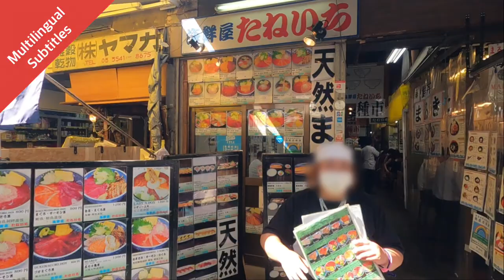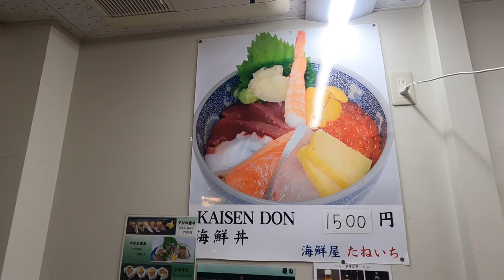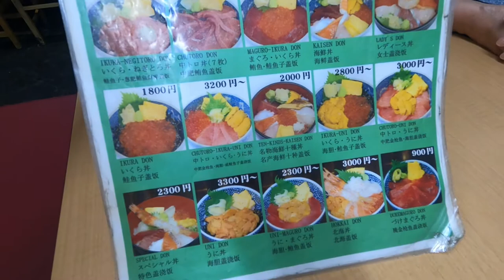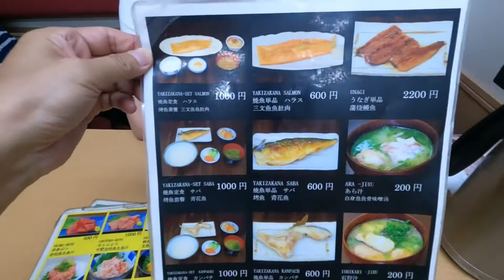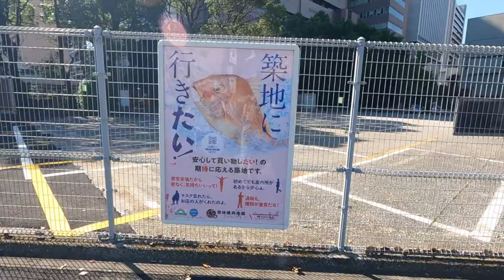Tsukiji Taneichi - kaisendon : rice bowl topped with seafood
This restaurant, they offer everything they can, including sushi rice and a la carte dishes, as “homemade” as possible.
Since each dish is carefully prepared, single dishes are also very popular!
This restaurant, which is popular for its carefully selected fresh seafood, the kaisendon (rice bowl topped with seafood), which is filled with seafood, is the most popular.

The contents and prices introduced in the video may vary depending on the store and season. For details, please refer to the URL below.

URL